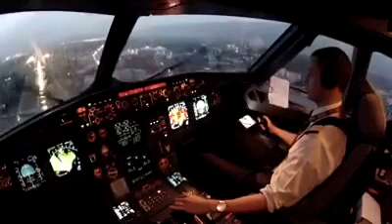landing in rain cockpit view ! Amazing !